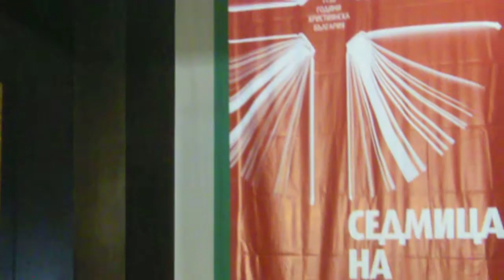THE VARNA-CITY ORTHODOX READINGS - 2015 - 002.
EVERY YEAR - SAME MONTH - DIFFERENT THEMES.